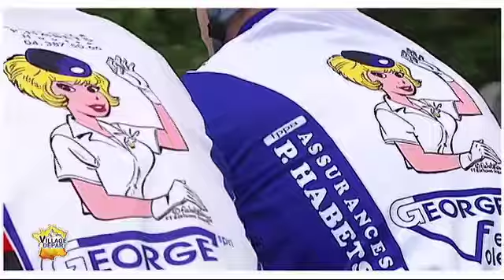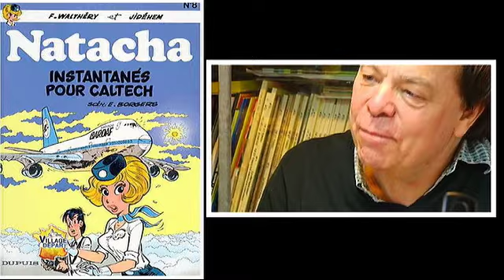Super Yellow à Visé (2/2): Le team Natacha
Embarquement immédiat avec Natacha, la célèbre hôtesse de l'air de BD ! Son papa, le dessinateur François Walthéry habite Visé et nous accueille chez lui... Entre Natacha et Super Yellow, est-ce la naissance d'une idylle ? (Tour de France, Village Départ, France 3, le 2/07/12)